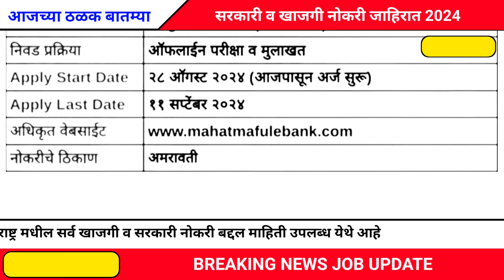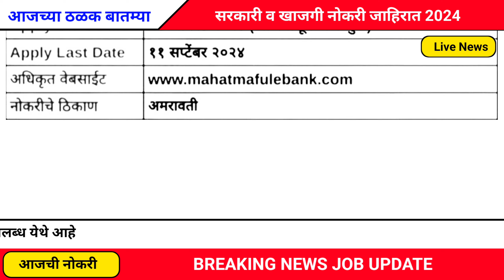बँकेत लिपिक पदाची भरती 2024 | Mahatma Phule Urban Bank Bharti 2024 | Bank Clerk Bharti 2024